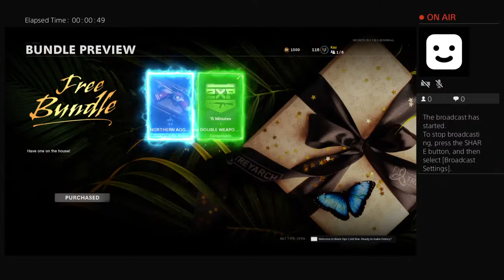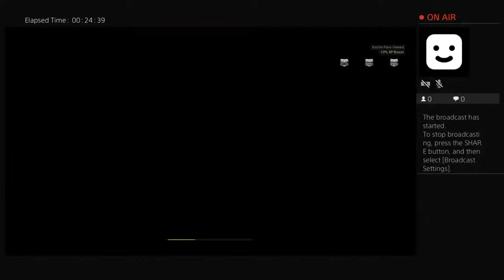xKazKadEx's Live PS4 Broadcast